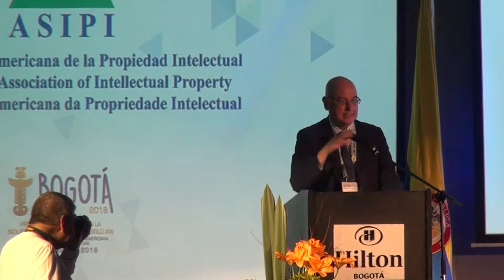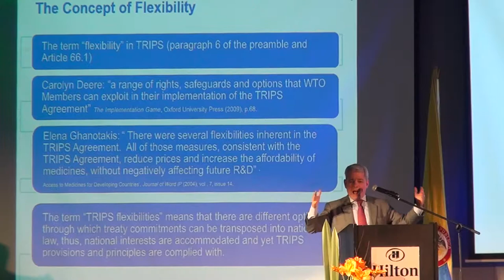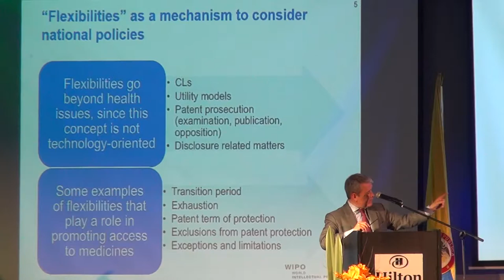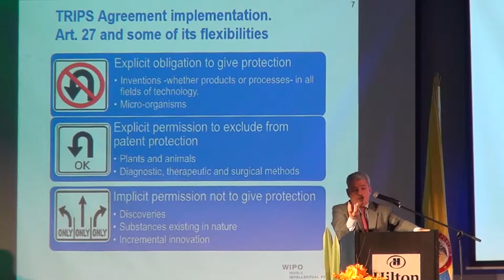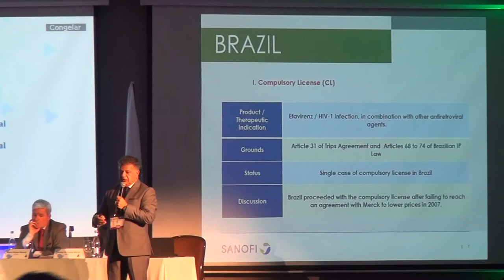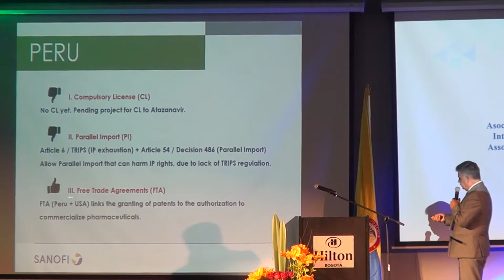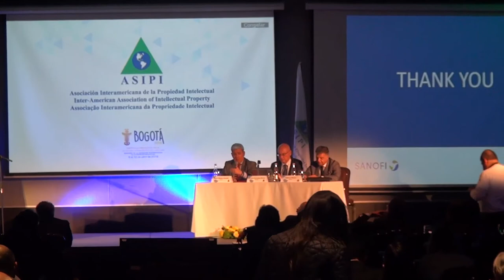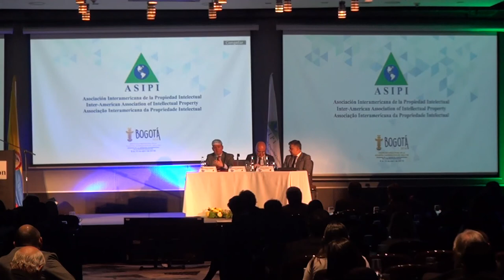Bogotá 2018 - Conf. Uso y abuso de las flexibilidades ...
abril 2018 - Bogotá
Conferencia: Uso y abuso de las flexibilidades en materia de patentes en el acuerdo sobre los ADPIC.